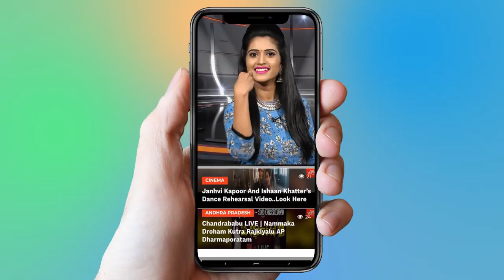Vijayawada East MLA Gadde Ramamohan Political Report | AP Election 2019 Survey | TheLeader | YOYOTV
Gadde Ramamohan Rao was a member of the 13th Lok Sabha of India. He represented the Vijayawada constituency of Andhra Pradesh as a member of the Telugu Desam Party. He was also a Member of the Legislative Assembly of Andhra Pradesh, representing Gannavaram constituency during 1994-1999. He serves as the head of TDP in Vijayawada (East) constituency. He was the Vijayawada Urban division convenor for TDP from 2004–2009. He contested from the Vijayawada(East) assembly constituency for 2014 Andhra Pradesh assembly elections and won with 15,500 majority over Vangaveeti RadhaKrishna.

His wife, Gadde anuradha is also an politician from TDP party and currently serving as krishna ZP Chairperson.

 1.   Actress Ranjitha Nityananda Swamy Video Confirmed..

2 . Telangana Congress Third MLA List | Mahakutami | Revanth Reddy | Telangana

3.  Is Telangana Congress MLA Candidates List For Telangana Assembly Elections 2018 Confirmed?

4. Rahul Gandhi Speech at Kamareddy @Telangana Congress Public Meeting

5. 2050 లో ఊహించని విధంగా మనిషి జీవితం

6.  Mangli Songs | Mangli Excellent Performance at ATC 2018

7. Folk Singer Sai Chand Songs on Revanth Reddy at TRS Meeting - Kodangal

9. Madhu Priya Song Performance & Anchor Udaya Bhanu Dance at World Telangana Convention

10. Interesting Facts About Teenmar Mangli